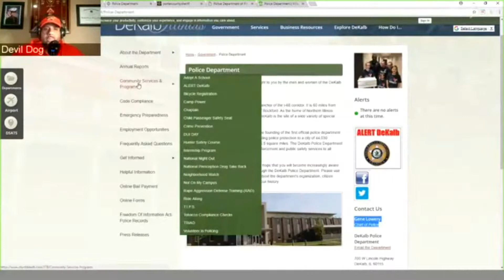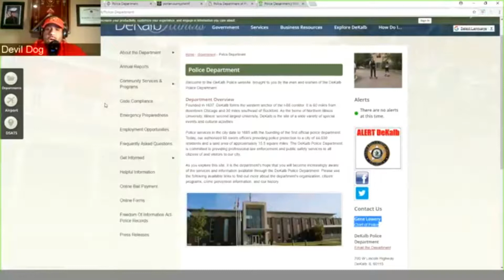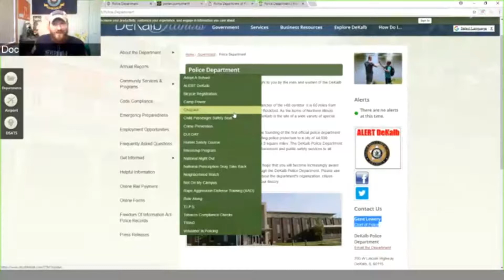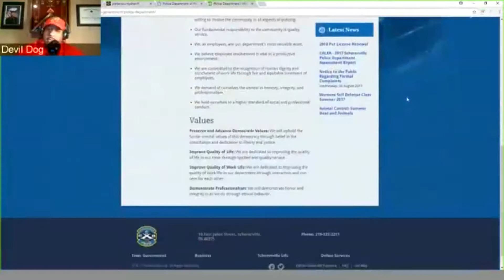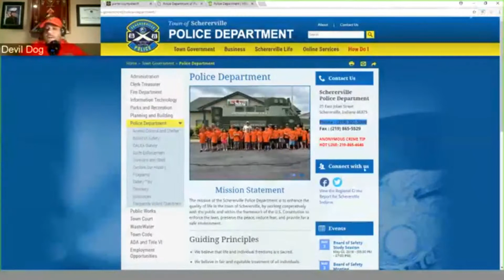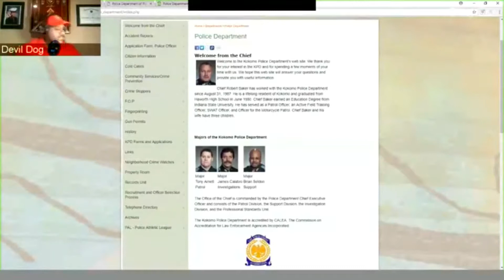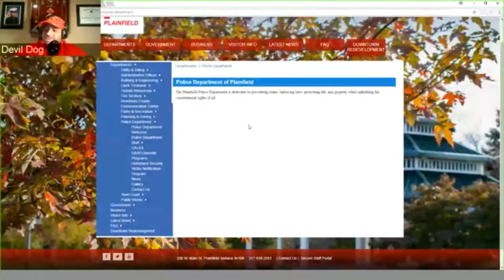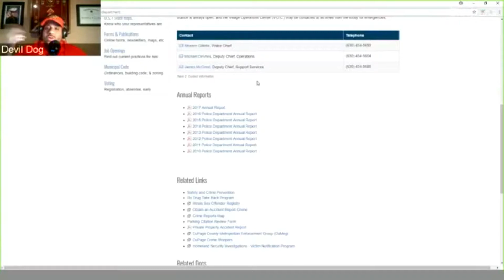Veteran Talk Radio - Beyond The Thin Blue Line - Community Policing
Veteran Talk Radio - Beyond The Thin Blue Line - Community Policing. BlackSheep Bravo Presents, Beyond The Thin Blue Line with Devil Dog & Doc. Today, the crew discuss how local police departments run their community policing programs.